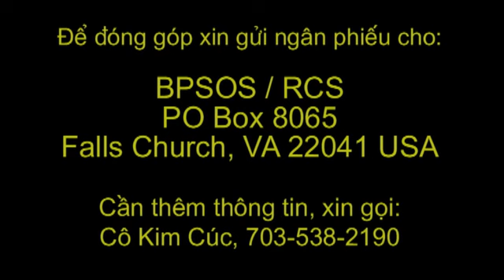Interview with Lau Sy Phuc with text.mp4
Lau Sy Phuc, an Amerasian orphan adopted by the Dominican Order in Vietnam, spent 18 years in prison followed by indefinite probation as part of the Vietnamese government's crackdown against religions. In 2011 he escaped to Thailand with his family. Thanks to the assistance provided by BPSOS they have been recognized as refugees and are on their way to reach freedom in the West.